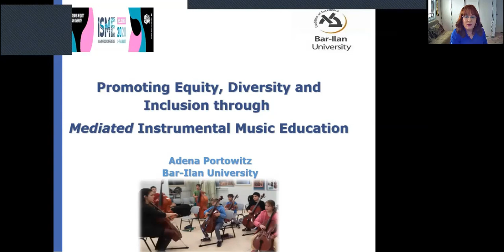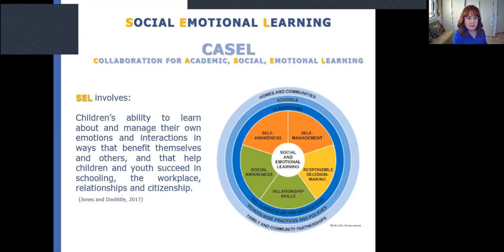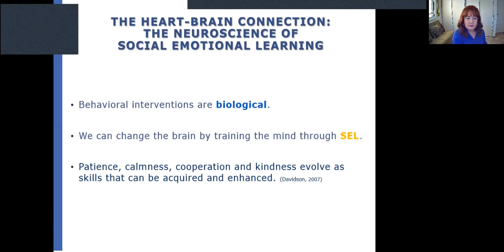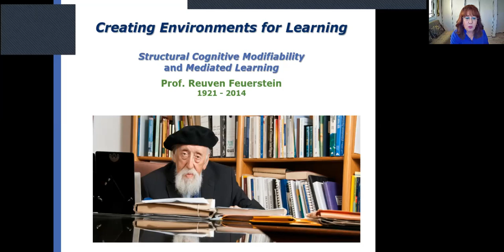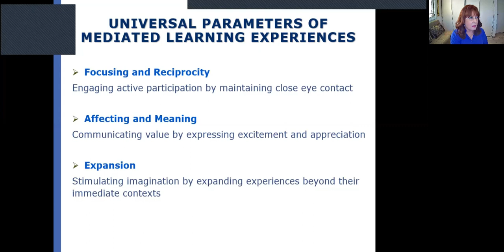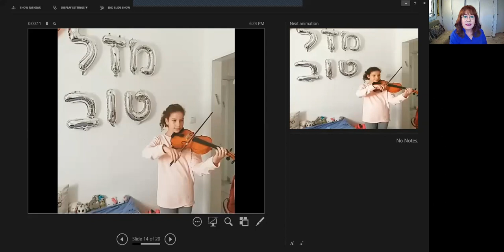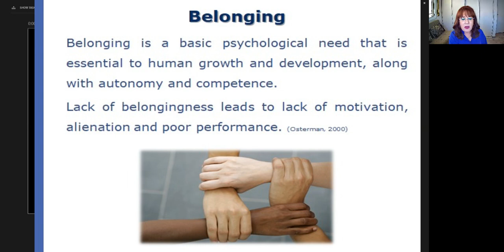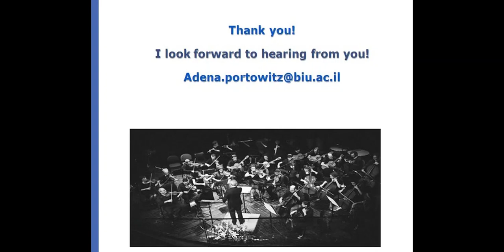Addressing Equity, Diversity and Inclusion through Mediated Instrumental Music Education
Presenter Adena Portowitz

S selected presentation from the cancelled 34th ISME World Conference that was to be held in Helsinki from August 2-7, 2020.

Each presentation has been selected by ISME President Susan O'Neill as representing the conference theme of Visions of Equity and Diversity and would have stimulated the conversations and discussions of the more than 1,500 ISME members had the conference taken place.